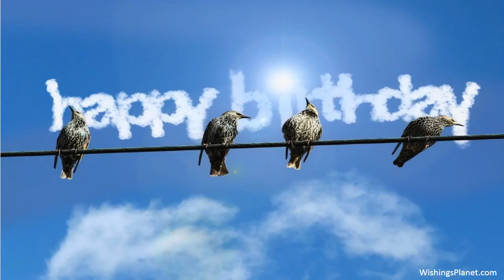Happy Birthday to Clint